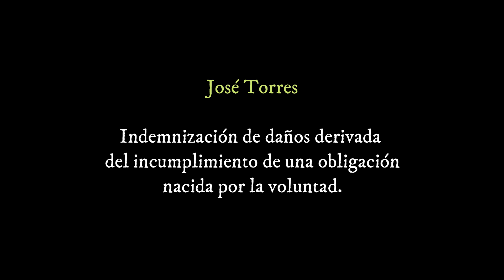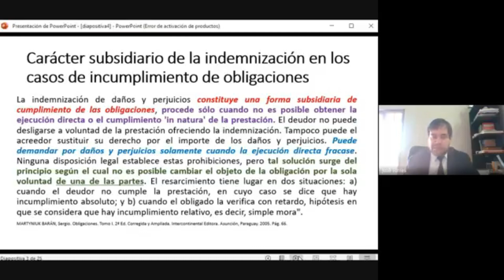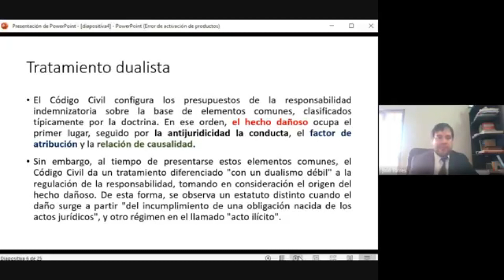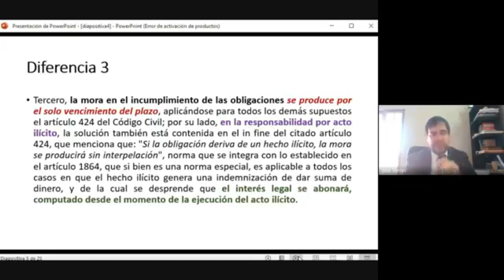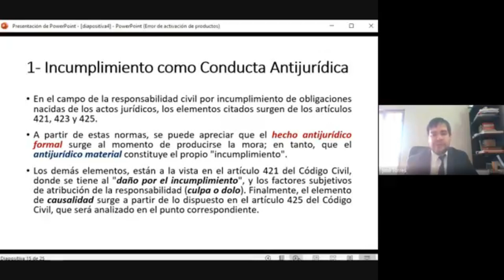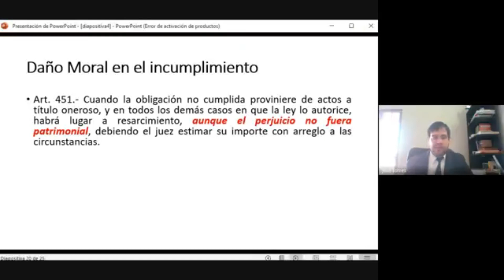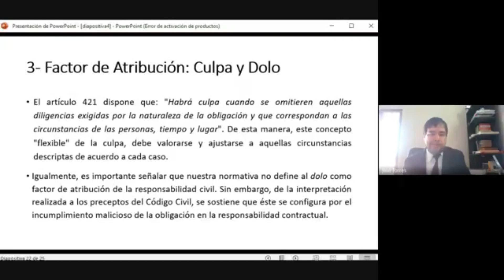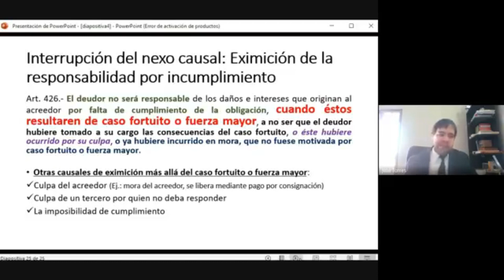José Torres - Indemnización de daños derivada del incumplimiento